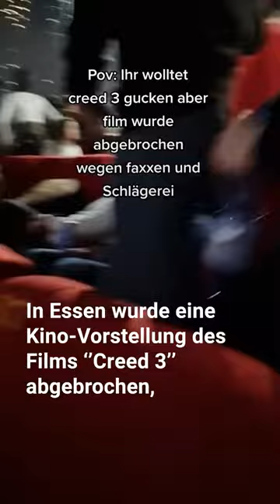Kino-Randale wegen TikTok-Trend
Aufgrund von Krawallen ist es in Essen und in anderen deutschen Städten zu Polizeieinsätzen in Kinos gekommen. Hinter den Randale-Aktionen wird eine TikTok-Challenge vermutet.

Unser t-online-YouTube-Kanal versorgt Sie mit Reportagen zu allen wichtigen gesellschaftlichen Themen, Recherchen und eigenen Interviews. Auch Erklärvideos zu Klima, Inflation, Nachhaltigkeit oder Finanzen liegen uns am Herzen.